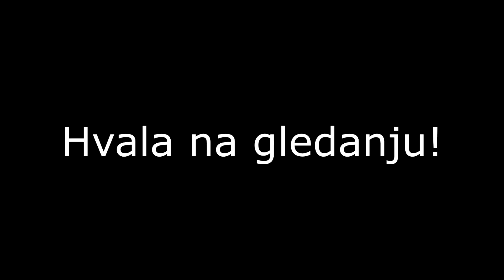PAULO DYBALA - ŽIVOTNA PRIČA